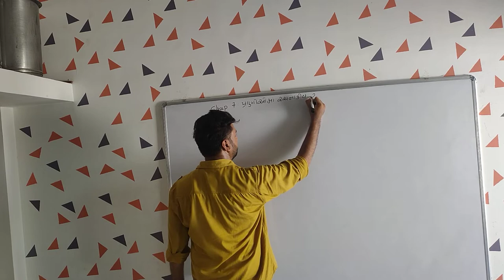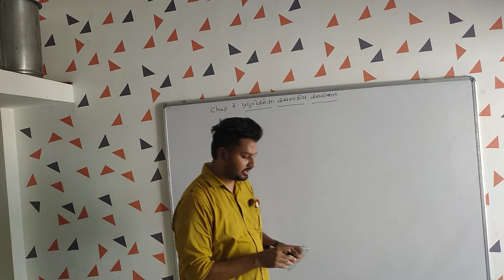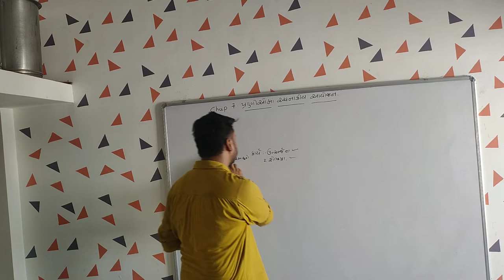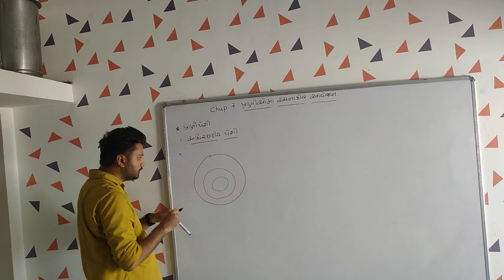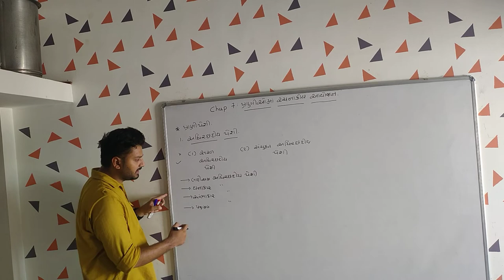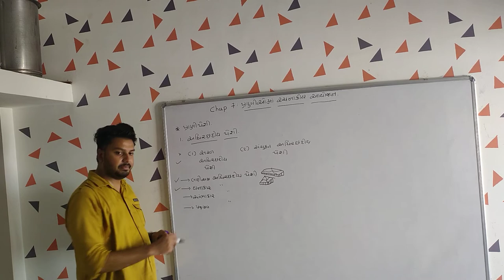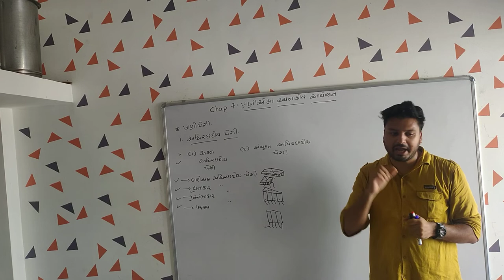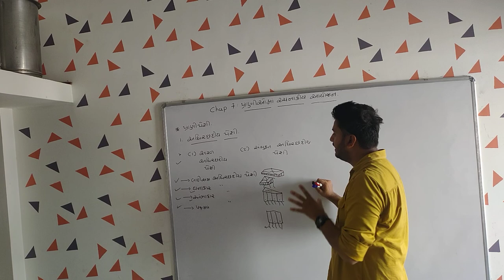Animal tissue Gujarati std 11